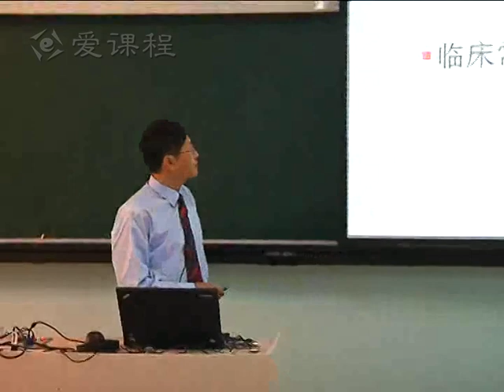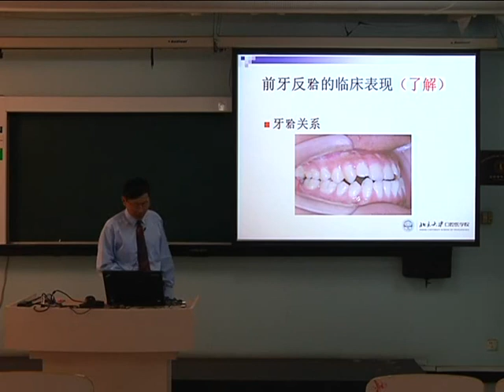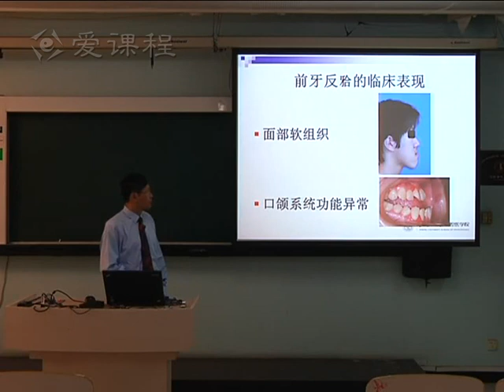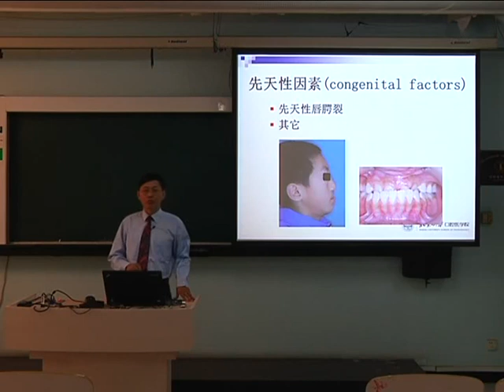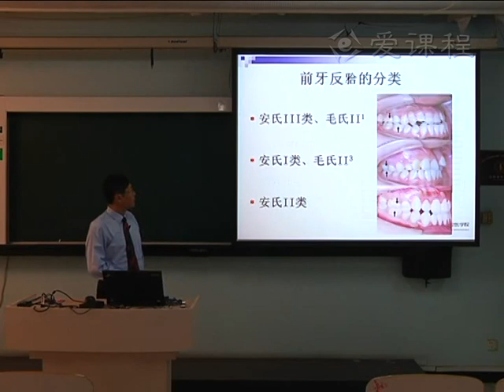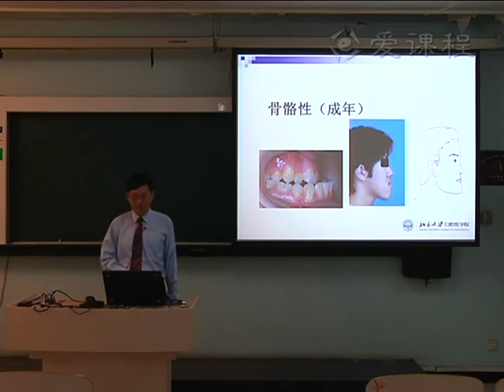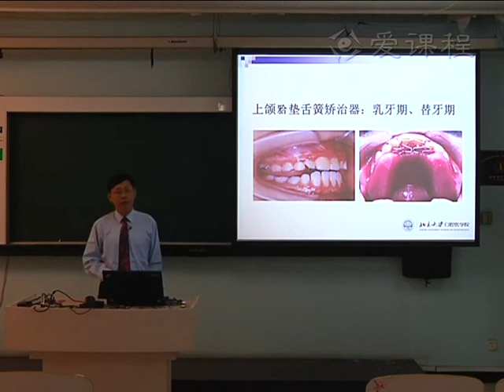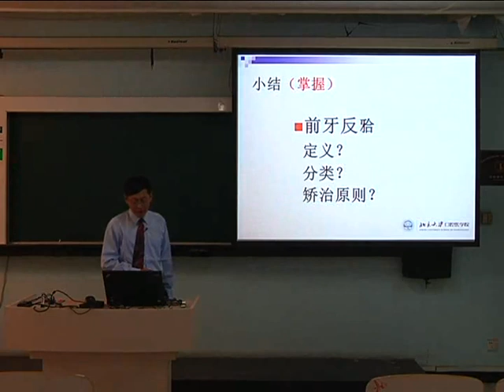20 教学录像 常见错合畸形的矫治（二）上 北京大学 口腔正畸学